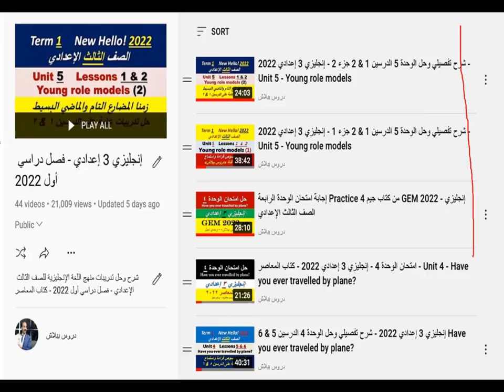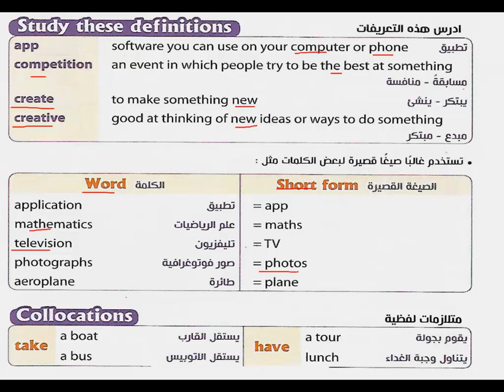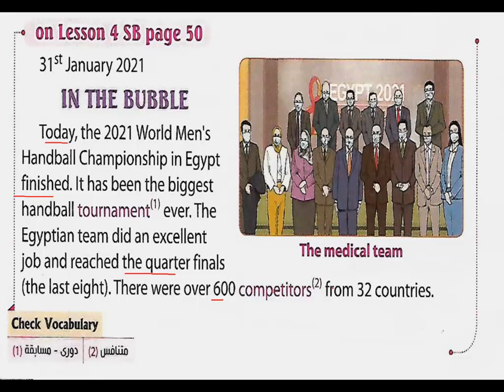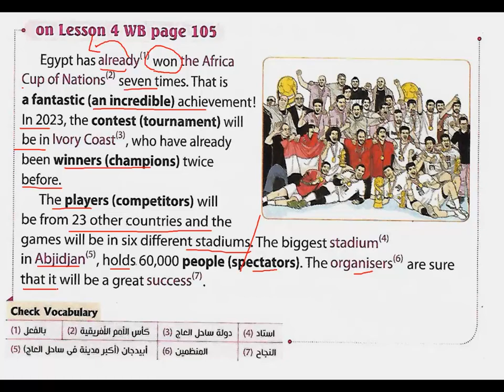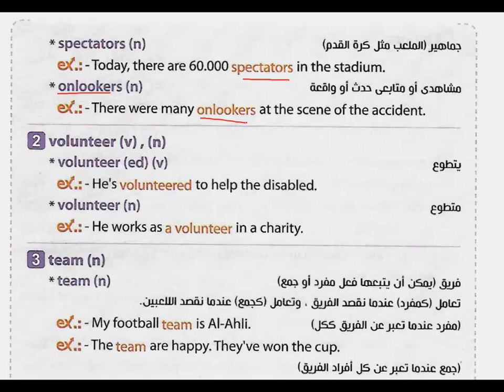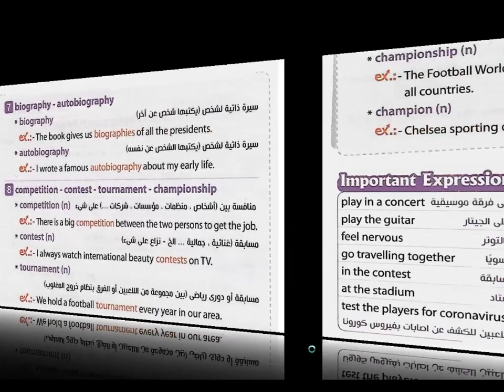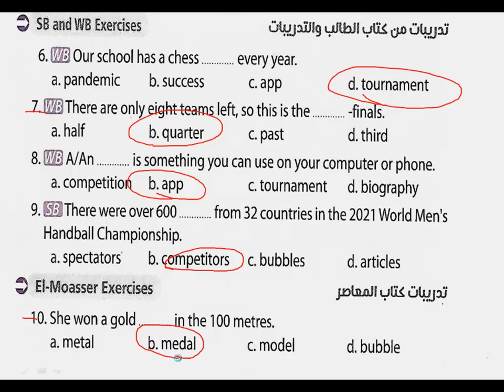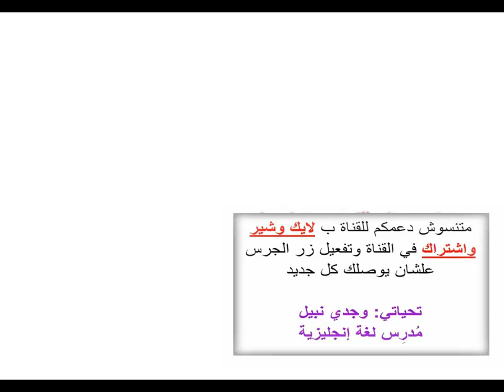شرح تفصيلي وحل الوحدة 5 الدرسين 3 & 4 جزء 1 - إنجليزي 3 إعدادي 2022 - Unit 5 - Young role models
تشتمل الفيديوهات على:
قراءة الكلمات – تصريف الأفعال غير المنتظمة – تعريفات – متلازمات لفظية – نصوص قراءة & نصوص استماع – تعبيرات وحروف جر هامة – قواعد - بادئات & ناهيات – تدريبات عامة
رابط جروب تالتة إعدادي رقم 2 (دروس ببلاش) - كل المواد
شرح وحل منهج اللغة الإنجليزية للصف الثالث الإعدادي 2022
3. كيفية كتابة فقرة Paragraph من 100 إلى 110 كلمة للصف الثالث الإعدادي باحترافية وبأقل مجهود
4. أسهل طريقة لكتابة فقرة إنشائية (باراجراف) من 110 كلمة - المنهج الجديد - إنجليزي 3 إعدادي 2022
5. أسهل طريقة لكتابة بريد إليكتروني (إيميل) من 110 كلمة - المنهج الجديد - إنجليزي 3 إعدادي 2022
6. سؤال 3 إعدادي 2022 - Rewrite the following using the word(s) in brackets to give the same meaning
7. إنجليزي 3 إعدادي |المنهج الجديد 2022| حل وشرح تفصيلي الوحدة الأولى الدرسين 1 & 2 جزء 1 Around town
8. إنجليزي 3 إعدادي |المنهج الجديد 2022| حل وشرح تفصيلي الوحدة الأولى الدرسين 1 & 2 جزء 2 Around town
9. إنجليزي 3 إعدادي |المنهج الجديد 2022| حل وشرح تفصيلي الوحدة الأولى الدرسين 3 & 4 جزء 1 Around town
10. إنجليزي 3 إعدادي |المنهج الجديد 2022| حل وشرح تفصيلي الوحدة الأولى الدرسين 3 & 4 جزء 2 Around town
11. إنجليزي 3 إعدادي |المنهج الجديد 2022| حل وشرح تفصيلي الوحدة الأولى الدرسين 5 & 6 جزء 1 Around town
12. إنجليزي 3 إعدادي |المنهج الجديد 2022| حل وشرح تفصيلي الوحدة الأولى الدرسين 5 & 6 جزء 2 Around town
13. حل أسئلة Rewrite كتاب جيم GEM الوحدة الأولى كاملة Around town - الصف الثالث الإعدادي 2022
14. إنجليزي 3 إعدادي |المنهج الجديد 2022| حل وشرح تفصيلي الوحدة 2 الدرسين 1 & 2 جزء 1 Let's go shopping
15. إنجليزي 3 إعدادي |المنهج الجديد 2022| حل وشرح تفصيلي الوحدة 2 الدرسين 1 & 2 جزء 2 Let's go shopping
16. إنجليزي 3 إعدادي |المنهج الجديد 2022| حل وشرح تفصيلي الوحدة 2 الدرسين 3 & 4 جزء 1 Let's go shopping
17. إنجليزي 3 إعدادي |المنهج الجديد 2022| حل وشرح تفصيلي الوحدة 2 الدرسين 3 & 4 جزء 2 Let's go shopping
18. إنجليزي 3 إعدادي |المنهج الجديد 2022| حل وشرح تفصيلي الوحدة 2 الدرسين 5 & 6 Let's go shopping
19. حل أسئلة Rewrite كتاب جيم GEM الوحدة الثانية كاملة Let's go shopping - الصف الثالث الإعدادي 2022
20. إنجليزي 3 إعدادي |المنهج الجديد 2022| حل وشرح تفصيلي الوحدة 3 الدرسين 1 & 2 جزء 1 My community
21. إنجليزي 3 إعدادي |المنهج الجديد 2022| حل وشرح تفصيلي الوحدة 3 - الدرسين 1 & 2 جزء 2 My community
22. إنجليزي 3 إعدادي |المنهج الجديد 2022| شرح تفصيلي وحل الوحدة 3 - الدرسين 3 & 4 جزء 1 My community
23. إنجليزي 3 إعدادي |المنهج الجديد 2022| شرح تفصيلي وحل الوحدة 3 - الدرسين 3 & 4 جزء 2 My community
24. إنجليزي 3 إعدادي |المنهج الجديد 2022| شرح تفصيلي وحل الوحدة 3 - الدرسين 5 & 6 جزء 1 My community
25. إنجليزي 3 إعدادي |المنهج الجديد 2022| شرح تفصيلي وحل الوحدة 3 - الدرسين 5 & 6 جزء 2 My community
27. مراجعة عامة على الوحدات 1، 2 & 3 - إنجليزي 3 إعدادي 2022 - المنهج الجديد - General Revision
28. إجابة امتحان الوحدة الأولى Practice 1 من كتاب جيم GEM 2022 - إنجليزي الصف الثالث الإعدادي
29. إجابة امتحان الوحدة الثانية Practice 2 من كتاب جيم GEM 2022 - إنجليزي الصف الثالث الإعدادي
30. حل أسئلة Rewrite كتاب جيم GEM الوحدة الثالثة كاملة My community - الصف الثالث الإعدادي 2022
31. إجابة امتحان الوحدة الثالثة Practice 3 من كتاب جيم GEM 2022 - إنجليزي الصف الثالث الإعدادي
32. مراجعة عامة على الوحدات 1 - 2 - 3 إنجليزي 3 إعدادي من كتاب GEM 2022 - Practice A المنهج الجديد
33. إنجليزي 3 إعدادي 2022 - شرح تفصيلي وحل الوحدة 4 الدرسين 1 & 2 جزء 1 Have you ever traveled by plane?
34. إنجليزي 3 إعدادي 2022 - شرح تفصيلي وحل الوحدة 4 الدرسين 1 & 2 جزء 2 Have you ever traveled by plane؟
35. إنجليزي 3 إعدادي 2022 - شرح تفصيلي وحل الوحدة 4 الدرسين 3 & 4 جزء 1 Have you ever traveled by plane?
36. إنجليزي 3 إعدادي 2022 - شرح تفصيلي وحل الوحدة 4 الدرسين 3 & 4 جزء 2 Have you ever traveled by plane?